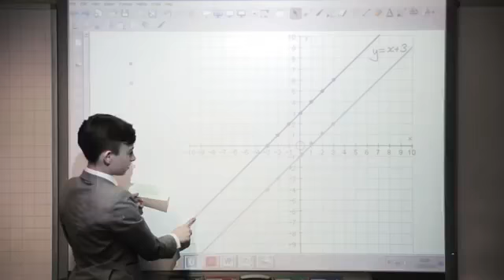Millfield Summer School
видео-тур по кампусу школы